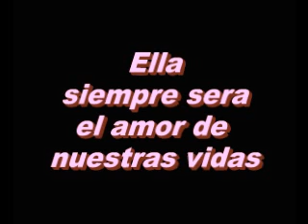ELLA ES DANNA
Les presento la mujer de mi vida